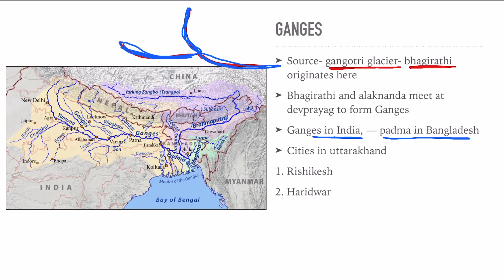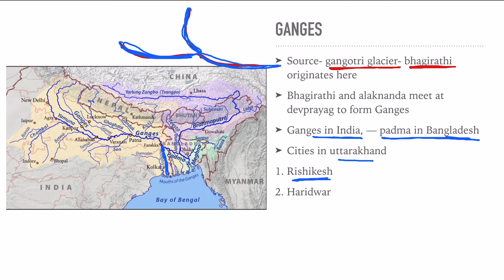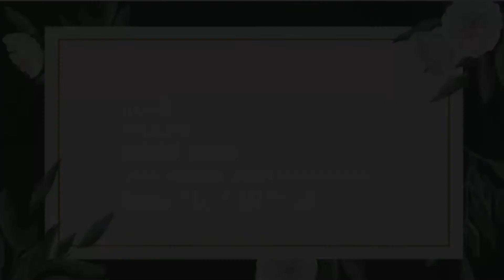STATIC GK PART-08 — cities on river banks in india (part- 1) (ABSTRACT LEARNING )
Complete static GK for all exams and normal awareness of surrounding

Important cities on river banks in india.
1. Patna
2. Delhi
3. Kanpur
4. Srinagar
5. Yamunanagar
6. Kannauj
7. Prayagraj
8. Bhagalpur
9. Kolkata
10. Murshidabad
11. Howrah
12. Haldia
13. Plassey
14. Surat
15. Jabalpur
16. Amarkantak plateau
17. Son river
18. Narmada
19. Tapi
20. Ganges / ganga
21. Yamuna
22. Saraswati
23. Indus
24. Jhelum
25. Sutlej
25. Chenab
26. Ravi
27. Beas
28. Hooghly
29. Brahmaputra
30. Padma

ABSTRACT LEARNING

All content is originally created by abstract learning channel

RESOURCES THAT I USE TO MAKE VIDEOS -

2021 Apple iPad Pro with Apple M1 chip (12.9-inch/32.77 cm, Wi-Fi, 128GB) - Space Grey (5th Generation)

Blue Snowball iCE USB Mic for Recording and Streaming on PC and Mac, Cardioid Condenser Capsule, Adjustable Stand, Plug and Play – White

DIGITEK® (DRL 018) Professional 46 CM (18 inch) Big LED Ring Light with 2 Color Modes Dimmable Lighting | For YouTube | Photo-shoot | Video shoot | Live Stream | Makeup & Vlogging | Compatible with iPhone/ Android Phones & Cameras

Apple Pencil (2nd Generation)

BOOK RESOURCES THAT I USE -

Arihant CDS Pathfinder in Hindi Combined Defence Services Entrance Examination 2021

Pathfinder CDS Combined Defence Services Entrance Examination